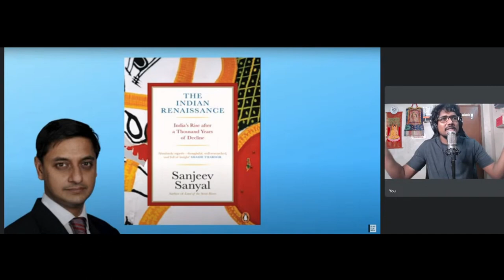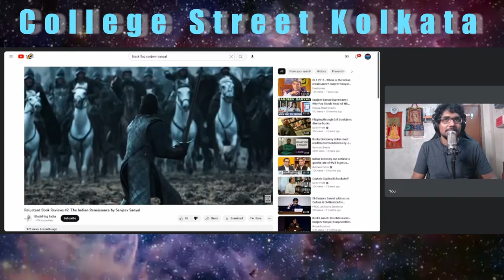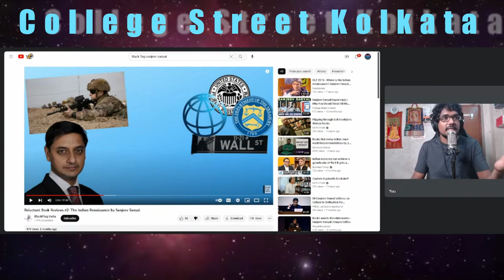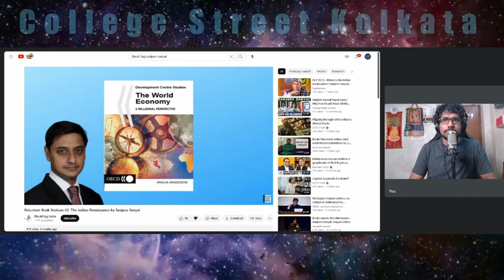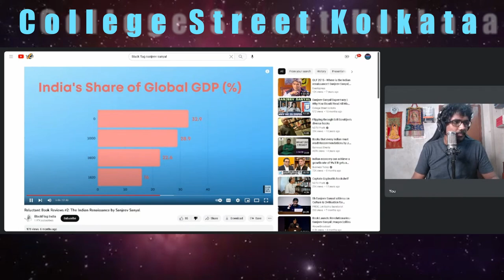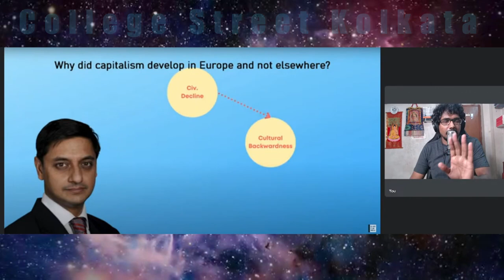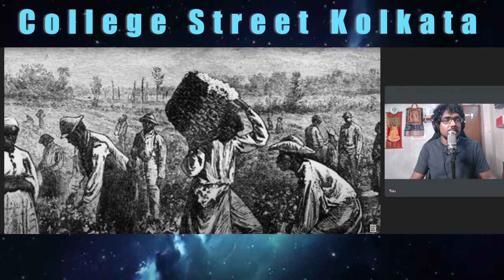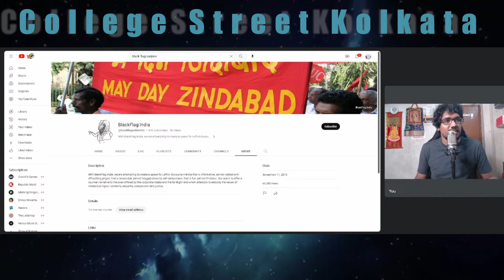Sanjeev Sanyal Abused by Crass Leftist: Epic Fail | The Indian Renaissance | Bharat | Shashi Tharoor